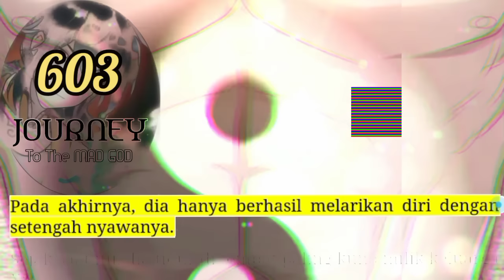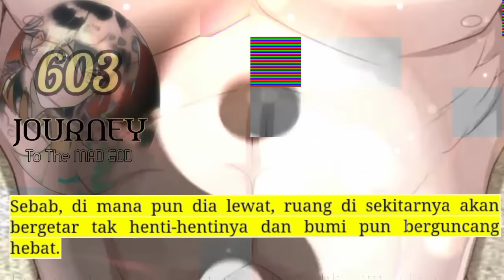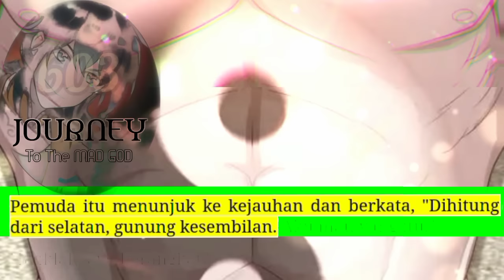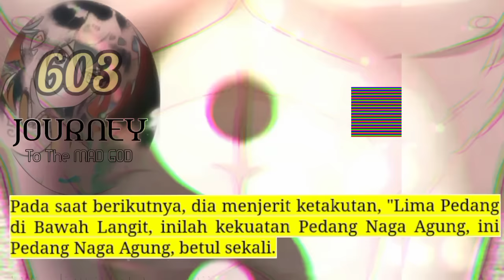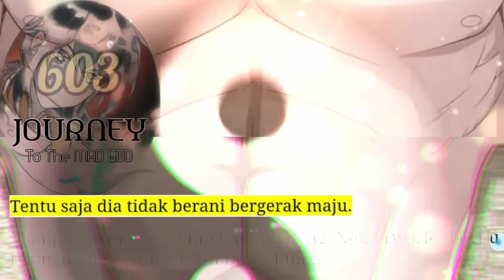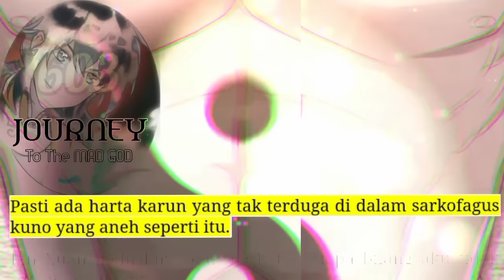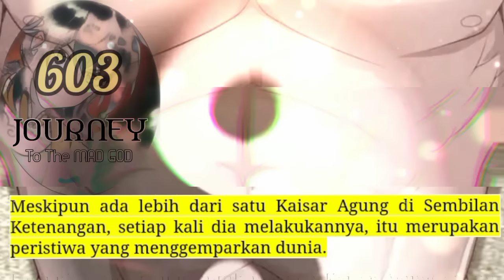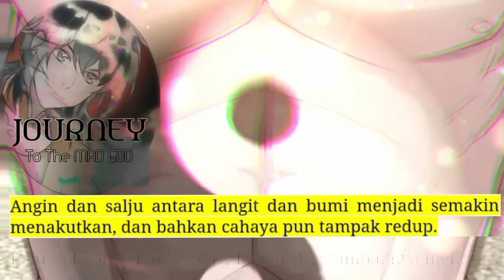Perjalanan Dewa Gila season 603